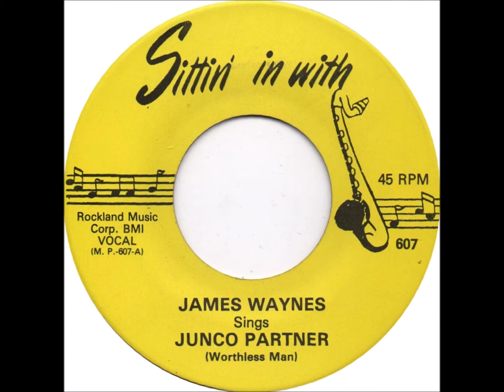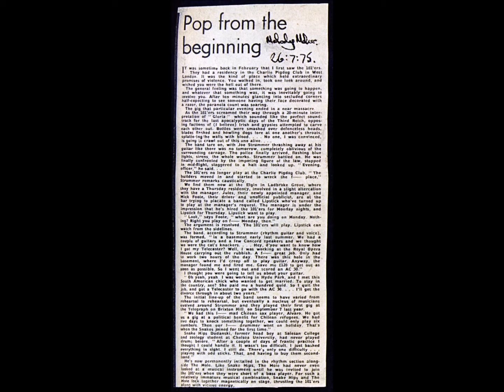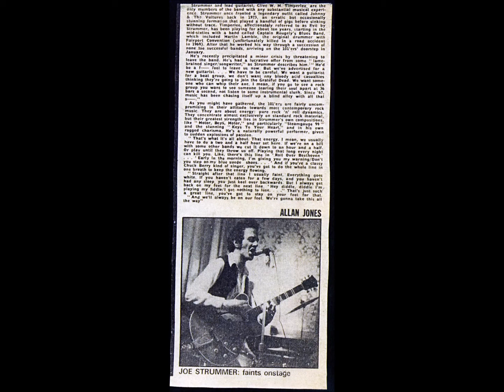James Waynes / 101'ers / The Clash - Dedicated to Joe Strummer 21/08/52 - 22/12/02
Dedicated to Joe Strummer 21st August 1952 – 22nd December 2002.

"Junco Partner" a song that Joe Strummer heard previous versions of and then decided to record a version with the 101'ers. He later recorded it again, this time with The Clash. The Clash's version was recorded in Kingston Jamaica and eventually included on the "Sandinista!" album released in 1980.

This album included two versions: a reggae version, "Junco Partner", and a dub version, "Version Pardner".

Text below from Wikki.

"Junco Partner" is an American blues song first recorded by James Waynes in 1951. It has been recorded and revised by many other artists over several decades, including Louis Jordan, Michael Bloomfield, Dr. John, Professor Longhair, James Booker, and The Clash. It has been covered in various genres of music including blues, folk, rock, reggae, and dub.

Singer James Waynes made the first recording of "Junco Partner" in 1951, for Bob Shad's record label "Sittin' in with...". The song is credited to Shad and "Robert Ellen" (a pseudonym Shad used on some recordings), though it was directly inspired by the Willie Hall song "Junker's Blues". According to musician Mac Rebennack ("Dr. John"), James Waynes' recording made the song popular, although it was already widely known among musicians in New Orleans and elsewhere as "the anthem of the dopers, the whores, the pimps, the cons. It was a song they sang in Angola, the state prison farm, and the rhythm was even known as the 'jailbird beat'."

In 1952, several artists covered the song, including Richard Hayes with the Eddie Sauter Orchestra, and Louis Jordan & His Tympany Five for Decca.

Fully credited to himself, Chuck Berry's 1961 "The Man and the Donkey" is based on the "Junco Partner" melody with a story based on a traditional West African tale heard on other songs such as Willie Dixon's Signifying Monkey (1947) or Oscar Brown, Jr.'s Signifying Monkey (1960).

Roland Stone, a white R&B singer from New Orleans, recorded two versions with rewritten lyrics, the first in 1959 as "Preacher's Daughter", and the second in 1961 as "Down the Road". The Holy Modal Rounders recorded the song as "Junko Partner" in 1965.
The 1970s produced several widely known covers. In 1972, Dr. John covered the song for his Dr. John's Gumbo album. In 1976, Professor Longhair covered it for his Rock 'n' Roll Gumbo album, and James Booker did the same for his homonymous album, "Junco Partner".

Text below edited (for YT max word rule) from the Guardian Orbituary.

Punk pioneer Joe Strummer, a musical and political inspiration for a generation, has died aged 50.

The former Clash frontman died of a suspected heart attack yesterday at his home in Somerset.

Born in Ankara, Turkey and the son of a diplomat, Strummer, whose real name was Mellor, was middle class and public school educated but became a hugely admired figure as the musical voice of rebellion.

The news of Strummer's.death was announced to the world today on his official website. A message dated December 23 on strummersite.com reads: "Joe Strummer died yesterday. Our condolences to Luce and the kids, family and friends."

A statement issued by his publicist said Strummer "died peacefully at his home in Somerset". It added that the musician's wife Lucy, two daughters and stepdaughter "request privacy at this harrowing time".

Strummer -singer, guitarist and songwriter - was the creative force behind the Clash, along with Mick Jones.

Strummer and Jones began writing two-minute, three-chord punk anthems such as “White Riot”, but eventually diversified into reggae, funk, blues and rap. In many ways they were at the forefront of world music.

Strummer made a number of film appearances, including Jim Jarmusch's “Mystery Train” and Alex Cox's “Straight To Hell”. The Clash also made a cameo in Martin Scorsese's “The King Of Comedy” and starred in their own film, “Rude Boy”.

He had a brief stint as singer with the Pogues in the early Nineties and by the end of the decade had formed a new band, the Mescaleros. He had long resisted lucrative offers to reform the Clash and preferred to develop new music rather than dwell in the past.

It long irritated him that the spectre of the band cast its shadow over his solo work. The band finished a tour just a month ago, during which he performed with Jones for the first time in almost two decades at a firefighters' benefit show in west London.

The Clash had been tipped to finally play together for a one-off performance next year as they were inducted into the Rock'n'Roll Hall of Fame in the US.

A post-mortem examination is due to take place tomorrow to establish the cause of death, which is not thought to be suspicious.